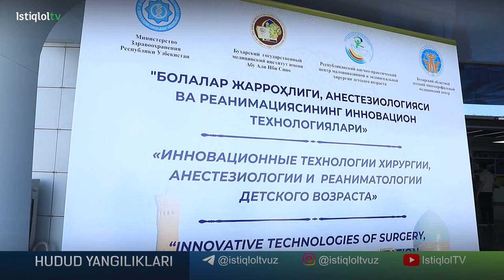Bolalar jarrohligi bo’yicha xalqaro anjuman o’tkazildi